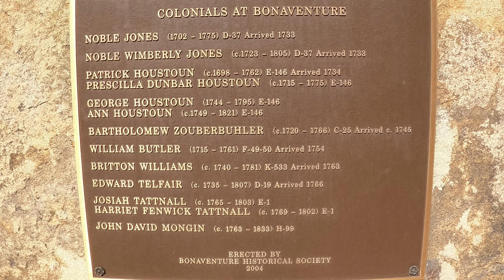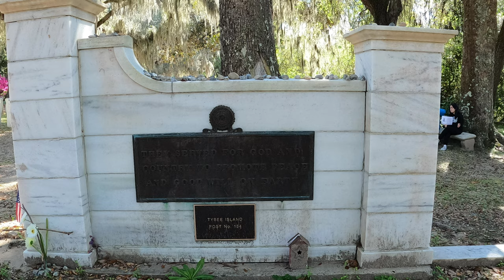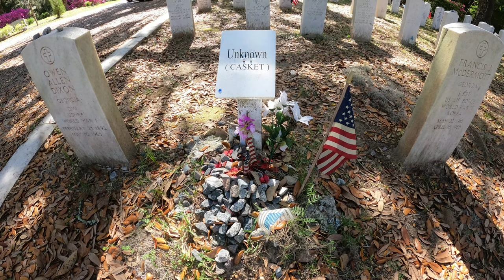Bonaventure Cemetery Savannah Georgia - One of the most Beautiful Cemeteries I ever seen